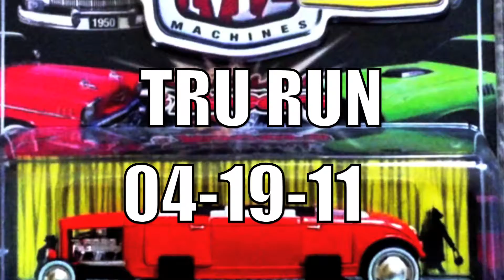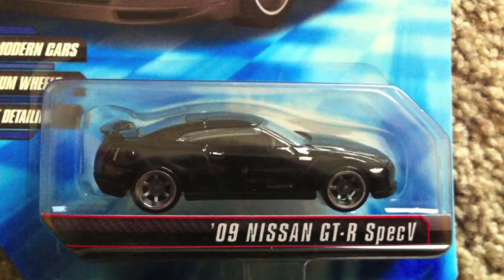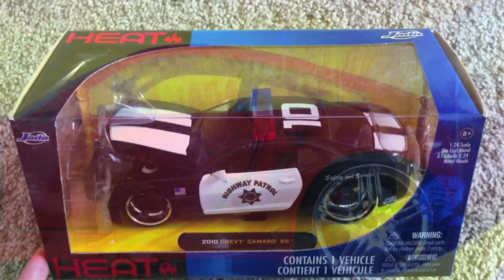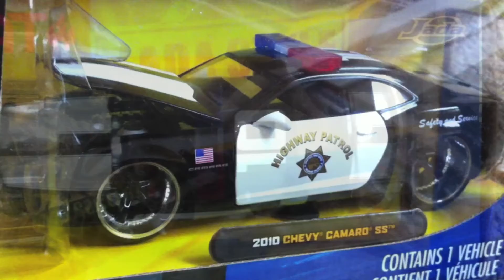mrSenCTVT's New Rides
I couldn't help but get new CARS to be added to my Collection. One may say that I went on a Shopping Spree and that may be so. Spending $100 in one go can be too much but I had a blast picking out cars that I didn't yet have. See for yourself.